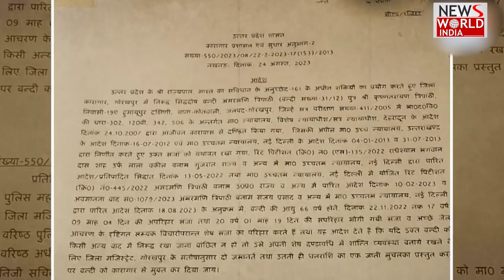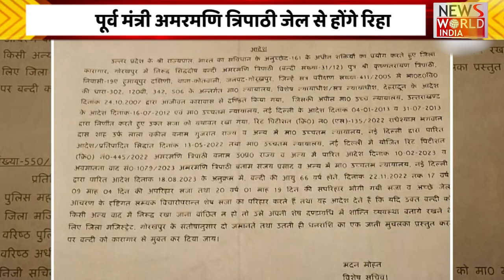पूर्व मंत्री अमरमणि त्रिपाठी जेल से होंगे रिहा !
मधुमिता शुक्ला हत्याकांड में मिली थी सजा
आदेश पर मधुमिता की बहन ने जताई आपत्ति